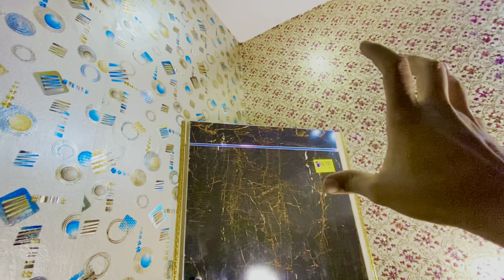Hamara new home🏠complete ho gaya Masallah🤷‍♂️ / Mian Punjabi vlog😍/ vlogs /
Mian Punjabi vlog
Mian Muhammad Abdullah
Man ne aaj pahle baar makroni bnai 👍👍| How To Make Macaroni By Mian punjabi vlog | family vlog

Quries :

(1) vlog
(2) vlogs
(6) mini vlog
(7) family vlogs
(8) mini vlogs
(11) la vlog
(12) travel vlogs
(13) art vlog
(14) new vlog
(15) uni vlog
(16) thar vlog
(17) home vlog
(18) oruç vlog
(19) ypm vlogs
(20) beks b vlog
(21) delhi vlog
(22) seoul vlog
(23) korea vlog
(24) ivana vlog
(25) study vlog
(26) piyush joshi vlogs
(27) cruise vlog
(28) baking vlog
(29) silent vlog
(30) studio vlog
(31) weekly vlog
(32) desi vlogs
(33) home vlogs
(34) günlük vlog
(35) r rajesh vlog